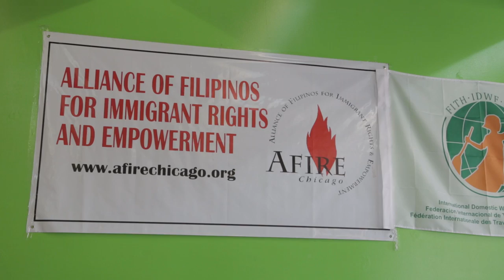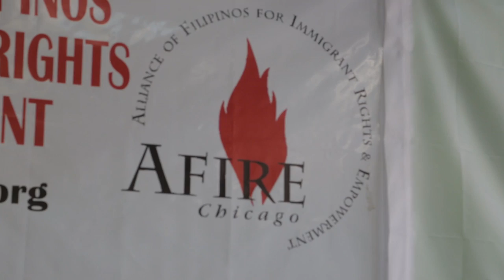AGC 2016 Grantee Spotlight: AFIRE Chicago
AGC is thrilled to spotlight Alliance of Filipinos for Immigrant and Refugee Empowerment, AFIRE Chicago.  A community based organization dedicated to fight for and empower the Filipino community and allies.